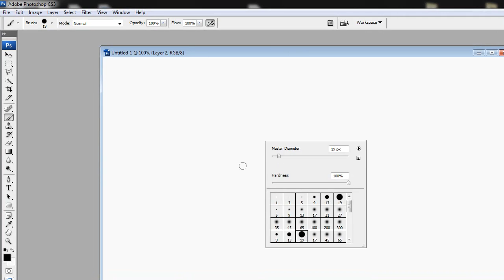Undgå bevel and emboss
Hvordan man undgår bevel and emboss!

Besøg Photoshopper.dk for gratis photoshop guides!